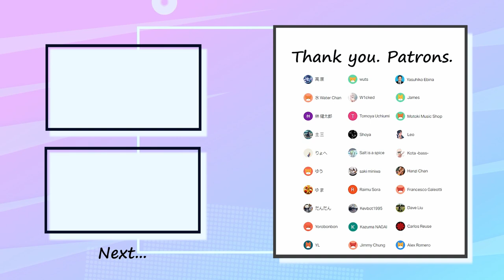Red Hot Chili Peppers - Dance Dance Dance Bass Cover 弾いてみた TAB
Special thank you to my patrons :
ゆまさん・ゆうさん・原高さん・水 Water Chanさん・Jamesさん・Jimmy Chungさん・Salt is a spiceさん・Hanzi Chanさん・W1ckedさん ・Leoさん・Alex Romeroさん・Dave Liuさん・saki miniwaさん・Motoki Music Shopさん・Kevbot1995さん・Kazuma NAGAIさん・士三さん・Francesco Galeottiさん・Yorobonbonさん・YLさん・Carlos Reuseさん・林健太郎さん・りょへさん・だんだんさん・wutsさん・Tomoya Uchiumiさん・Shoyaさん・Raimu Soraさん・Yasuhiko Ebinaさん・Kota-bass-さん

✅Tuning=Standard （EADG）

✅Contents
0:00 A1
0:08 A1 Bass In
1:10 Chorus1
1:26 A2
1:55 Chorus2
2:27 B
2:43 A3